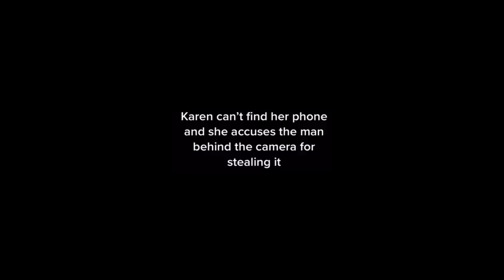Karen Calls Fire Department Over BBQ